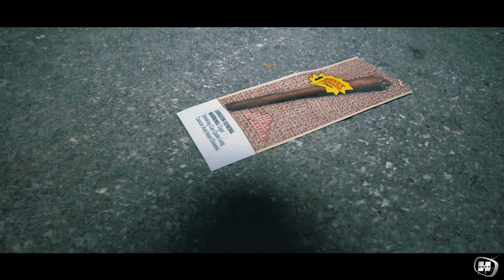HAZEY T.V. PRESENTZ "I JUST MIGHT" BY MCM DUMBDUM FEAT. YUNG SHOOTA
CHECK OUT THE LATEST RELEASE FROM DUMBDUM OF M.C.M. AND YUNG SHOOTA OF 25/8 GRIND ENTERTAINMENT.  SONG ENTITLED, "I JUST MIGHT" AND DIRECTED BY HAZEY T.V. PRODUCTIONS